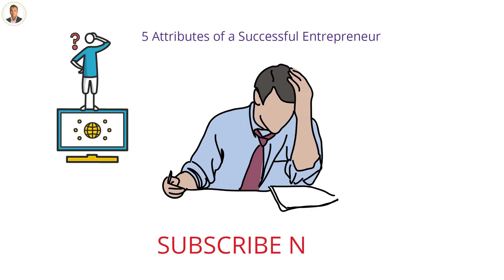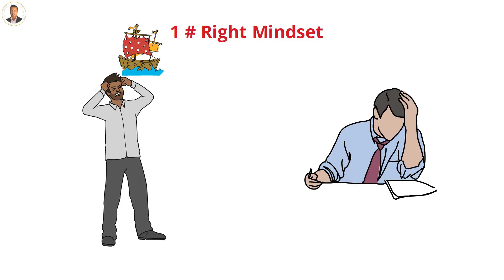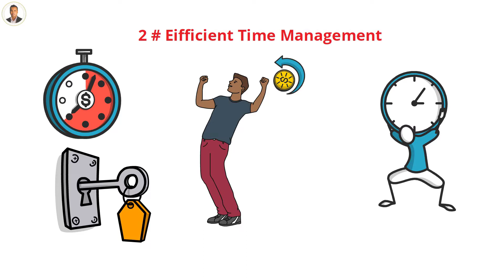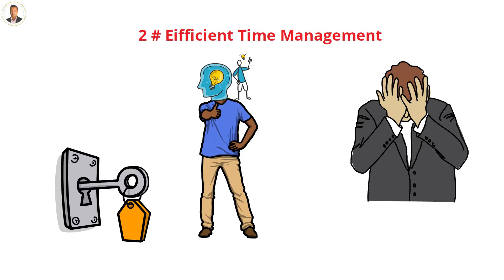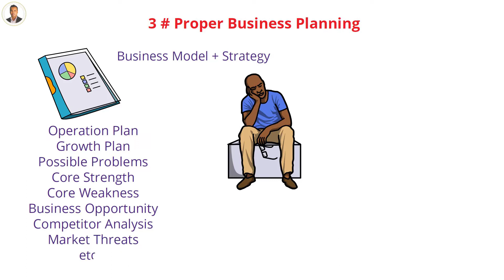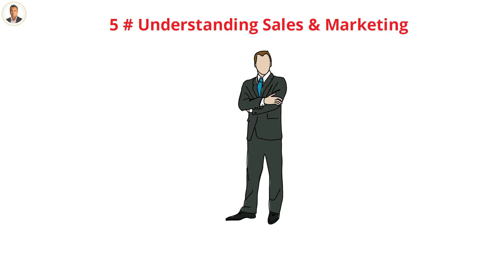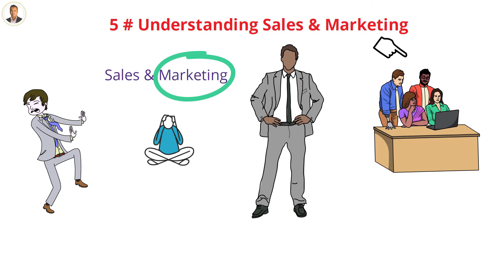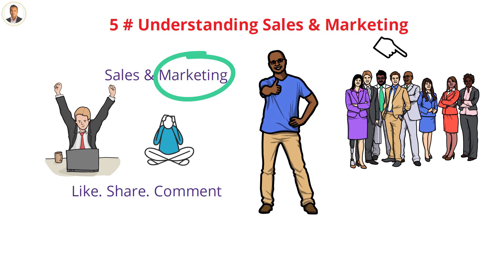যে ৫টি গুণ না থাকলে উদ্যোক্তা হওয়া সম্ভব নয়। 5 High Value Habits for Successful Entrepreneurs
বিনিয়োগ বিদ্যাঃ স্টক মার্কেটে বিনিয়োগের সেরা এই eBook টি তাৎক্ষণিক ভাবে হাতে পেতে ক্লিক করুন

উদ্যোক্তা (Entrepreneur) হিসেবে টিকে থাকতে হলে, আপনার মধ্যে অবশ্যই উদ্যোক্তা সুলভ গুণাবলি থাকতে হবে। এগুলো না থাকলে, আপনার পক্ষে উদ্যোক্তা (Entrepreneur) হিসেবে টিকে থাকা অনেক কঠিন হবে।

তাই আজকের এই ভিডিওতে আমি আপনাদের জানাব, এমন ৫ টি গুণাবলির কথা, যেগুলো না থাকলে কারও পক্ষ্যে উদ্যোক্তা (Entrepreneur) হয়ে টিকে থাকে সম্ভব নয়। বিষয়টি ভালভাবে বোঝার জন্য ভিডিওটির শেষ পর্যন্ত দেখার চেষ্টা করুন।

Time Stamps:
00:00 যে ৫টি গুণ না থাকলে উদ্যোক্তা হওয়া সম্ভব নয়
01:06 উদ্যোক্তা হওয়ার প্রথম গুণ
02:40 উদ্যোক্তা হওয়ার দ্বিতীয় গুণ
04: 17 উদ্যোক্তা হওয়ার তৃতীয় গুণ
06: 02 উদ্যোক্তা হওয়ার চতুর্থ গুণ
07:45 উদ্যোক্তা হওয়ার পঞ্চম গুণ